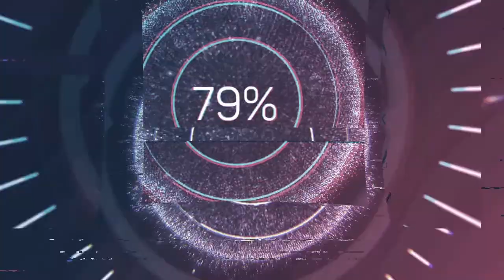Turnuva Vlog/ Antalya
Eskişehir Osmangazi Üniversitesi tenis takımıyla Antalya Mega Saray otelde gerçekleştirilen üniversiteler arası tenis turnuvasına katıldık. Turnuvada geçen bol kahveli günlerimizi sizler için düzenledim. Umarım keyifle izlersiniz...